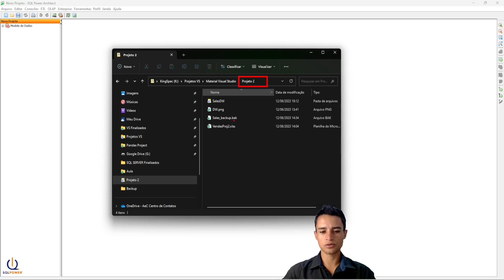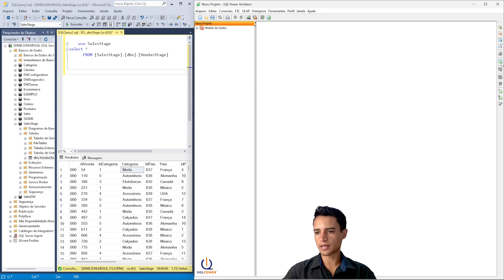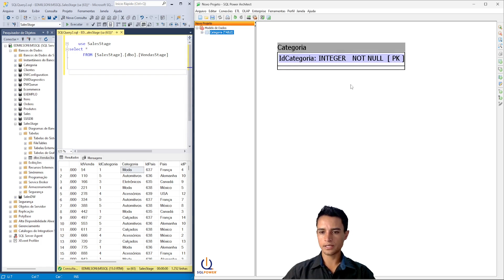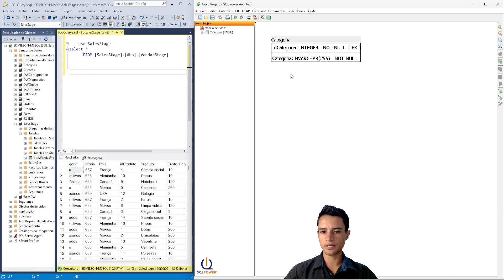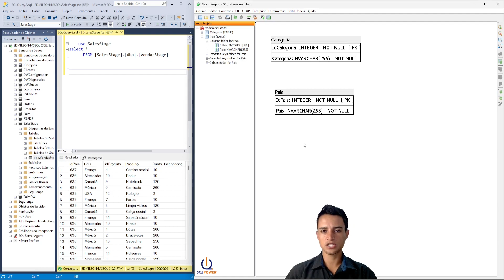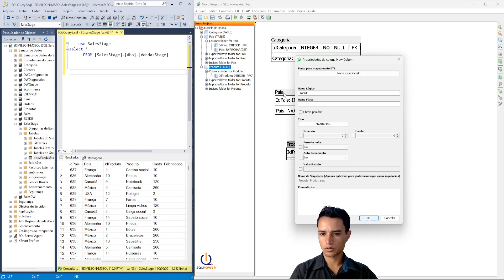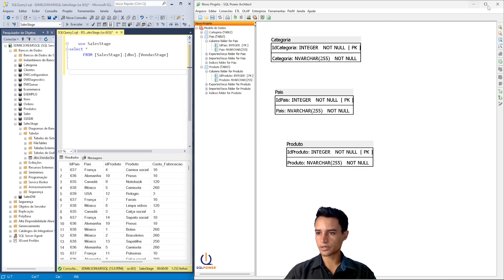Criando Tabelas Dimensão Data Warehouse - SQL Com Visual Studio-ETL- Banco de Dados